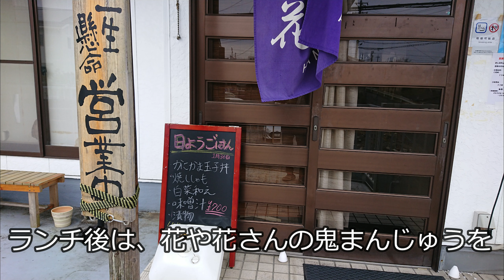喫茶『花ごころ』日曜日のランチ（2022年1月30日）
＊日曜日は花ごころでランチ＆花や花の鬼まんじゅうテイクアウト！
　ちなみに、花や花の鬼まんじゅうは絶品です。